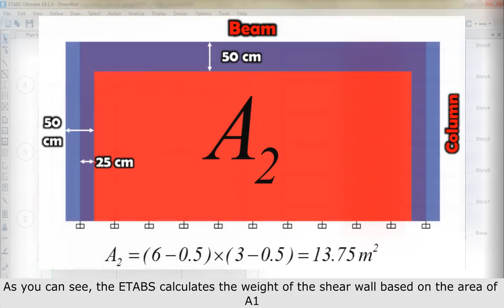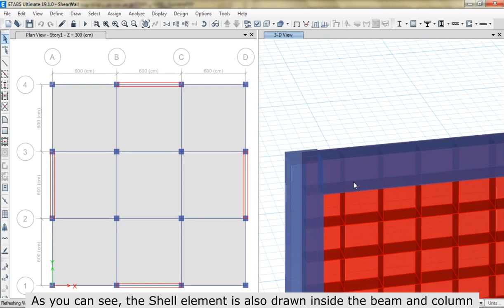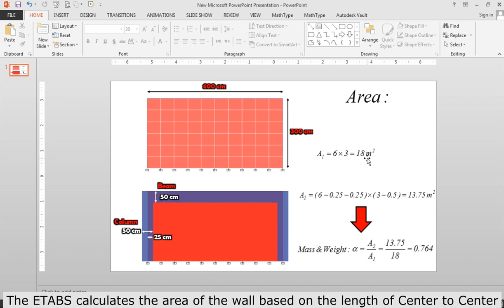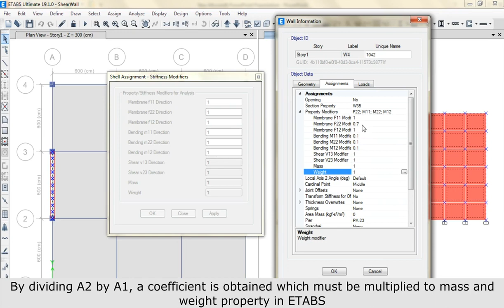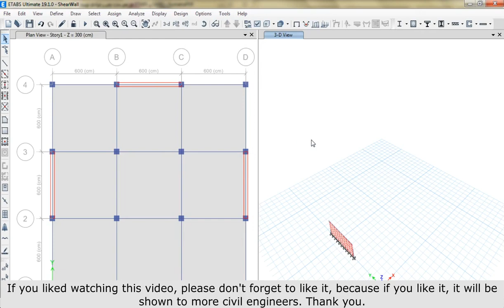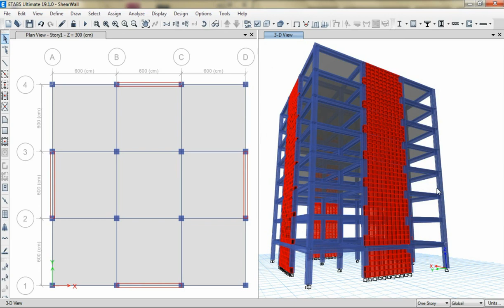How To Modify ShearWalls Mass & Weight In ETABS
In this educational video, we talk about modifying the weight and mass of the shear wall and we will show that the shear wall element interferes with the beam and column element and the overlap part participates twice in the calculations. This very small error may not be noticeable in a short structure, but in a high-rise structure where we have deep beams on the lower floors, this error can become significant, so you can correct it or ignore it. You can assign this coefficient to mass and weight in the stiffness property in ETABS.

Timecodes
0:00 - Introducing overlapping (Mass and Weight) shell and frame elements
2:22 - Calculating mass and weight coefficient
3:20 - Assign mass and weight coefficient in ETABS